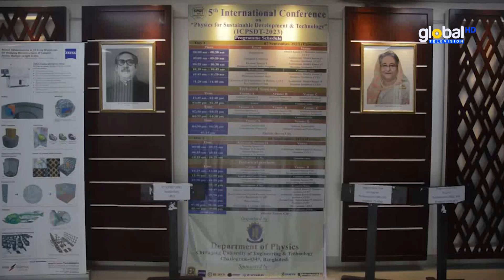চুয়েটে পদার্থ বিজ্ঞান বিভাগে দুইদিনব্যাপী ৫ম আন্তর্জাতিক কনফারেন্স | Global Television